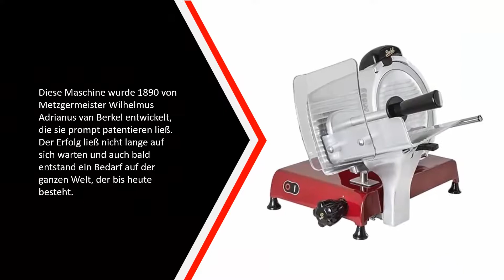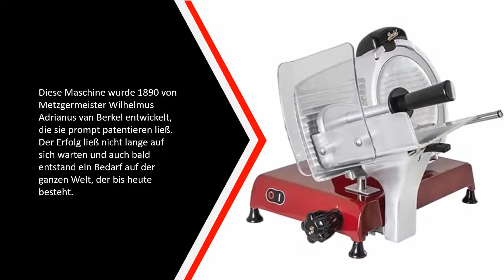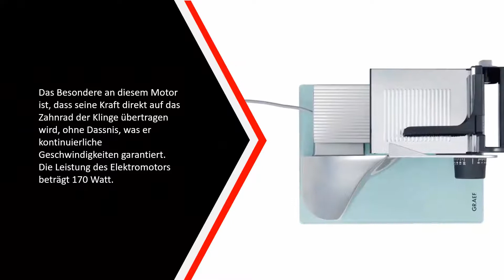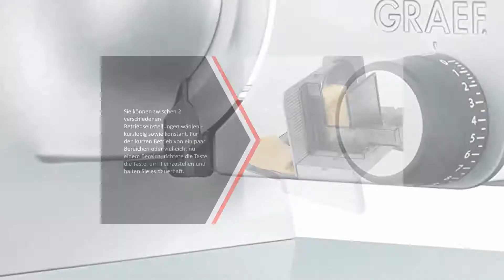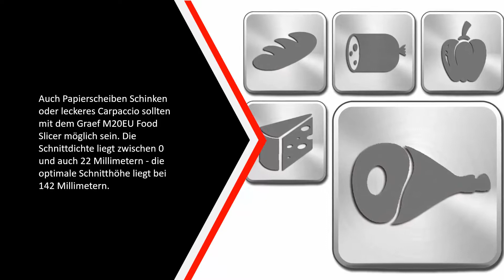✅ Die Besten Allesschneider Test - (Top 5)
Hier ist die Liste von Die 5 Besten Allesschneider Test

1. Graef M20EU

2. ritter Allesschneider E 16

3. Graef C20EU Allesschneider

4. ritter Allesschneider markant

5. Berkel Red Line 220-220v